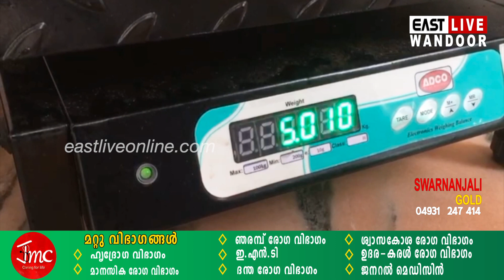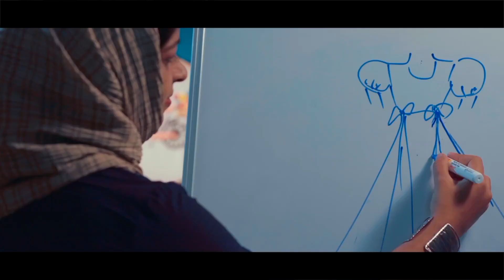ദുരിതത്തിലായ കർഷകർക്ക് കൈത്താങ്ങായി കൃഷി വകുപ്പിന്റെ ഹോം ഡെലിവറി വിപണനം | Wandoor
ദുരിതത്തിലായ കർഷകർക്ക് കൈത്താങ്ങായി കൃഷി വകുപ്പിന്റെ ഹോം ഡെലിവറി വിപണനം